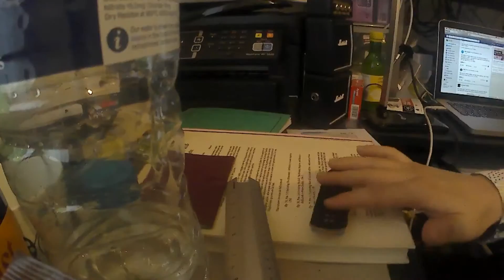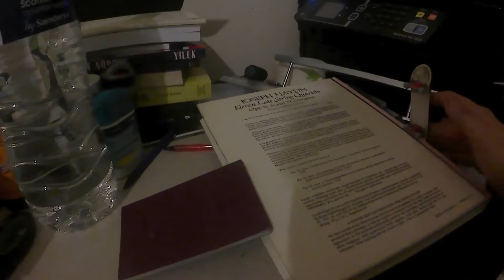October Sesh (Part 2)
PandaHund